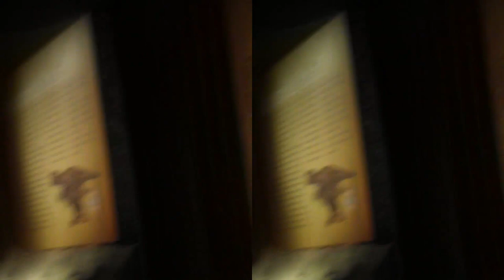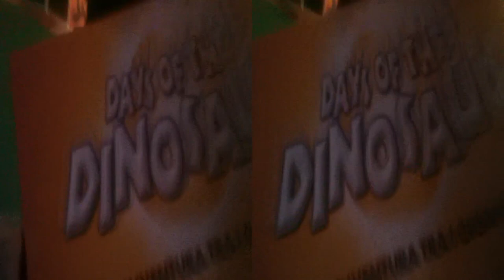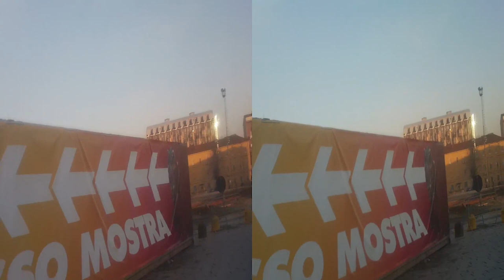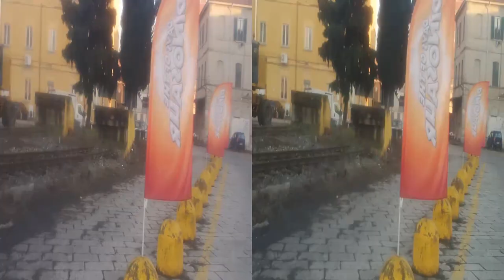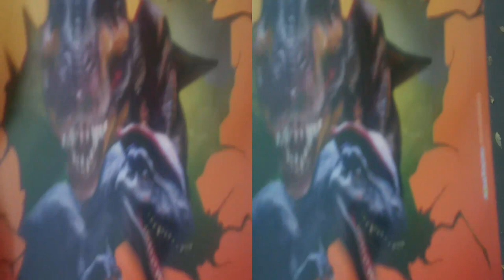yt3d 3D Anaglyph by exScaloFarini up to Garibaldi&CentralStation [by Sergio Conegliano]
NB. No3D IF Settings: OFF